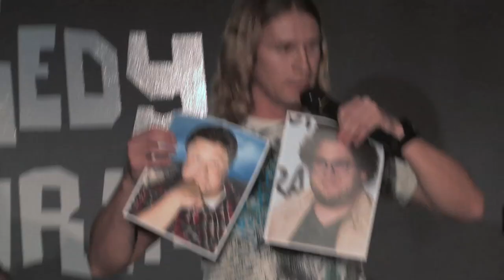Comedy (Stand-Up) - Roast of Rudy Ruiz (Full Uncut) - A Really Good One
The 35th Birthday Roast of Rudy Ruiz, filmed at the Comedy Shrine in Aurora Illinois on November 22, 2011. This is the Full and Uncut Version.